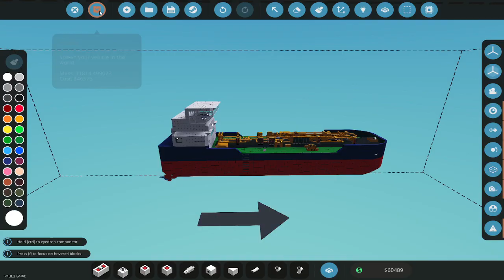Stormworks - mini tanker test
Its slow, with time upgrades it will do the job to re supply the base with fuel